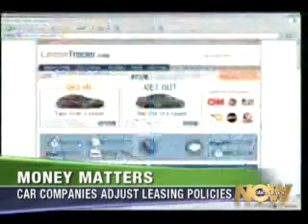Tough market complicates car lease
Projected value of the vehicle. Difficult to project future value and residual values when leasing Vehicles.
Options as a consumer, to pay less for more car with small monthy payments.